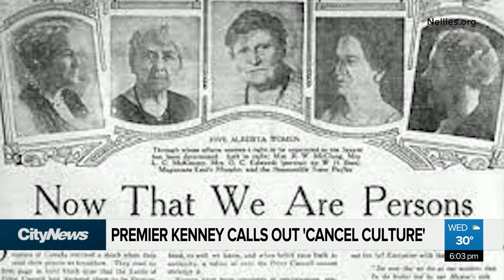Kenney calls out cancel culture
Premier Jason Kenney tries to cancel cancel culture. Political watchers say it’s not the right time.